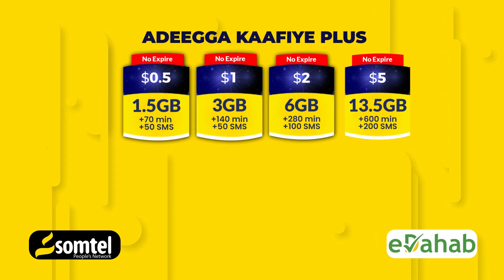Haweeney 500 oo maalmood ku dhex nooleyd GOD 70 mitir Dhulka hoostiisa ah!